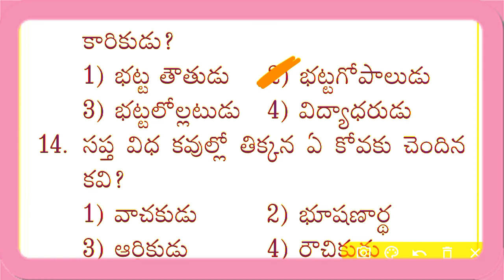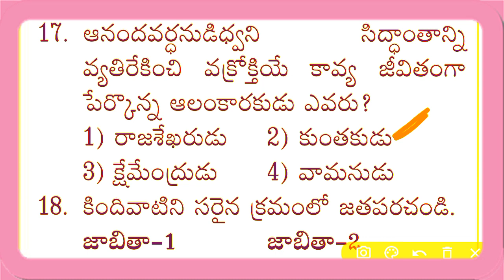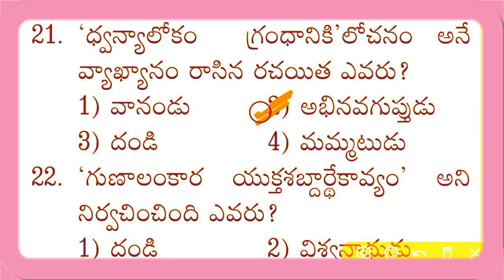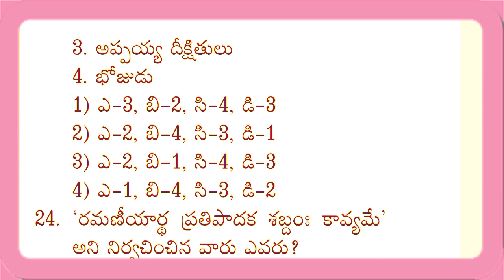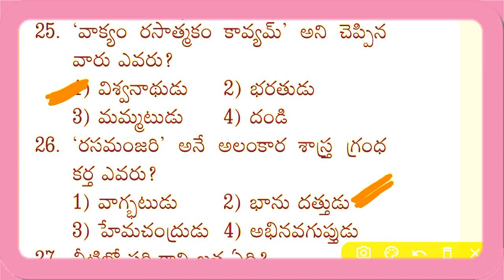"తెలుగు సాహిత్య విమర్శ" అతిముఖ్యమైన ప్రశ్నలు //ap tet dsc//